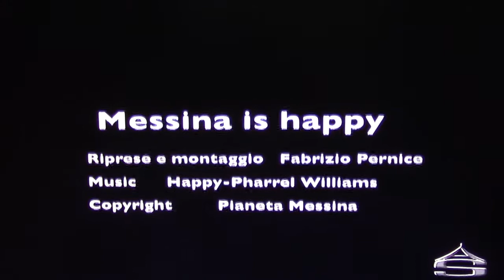IL MESSINA PROMOSSO E' "HAPPY" SU ANTENNA SICILIA